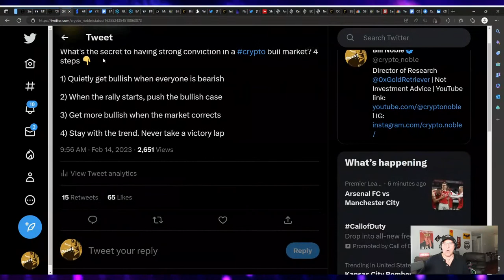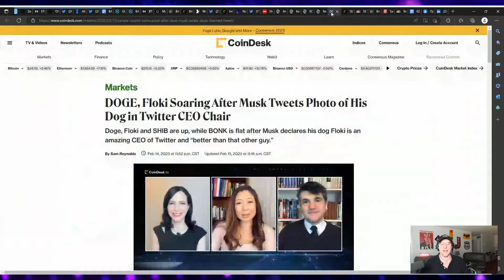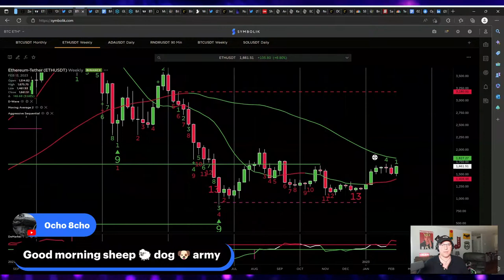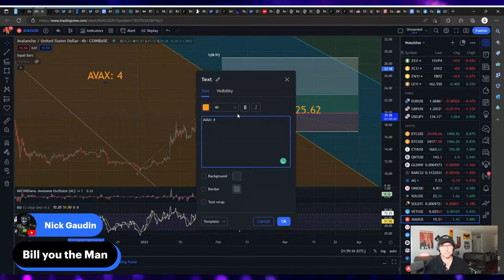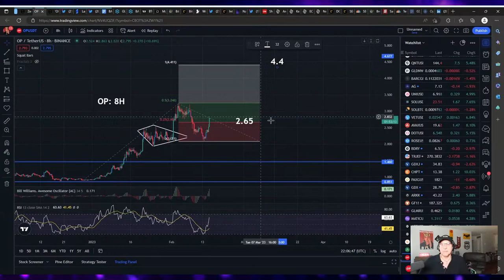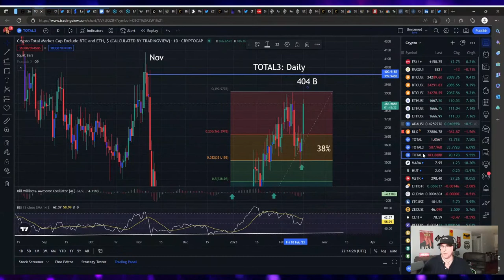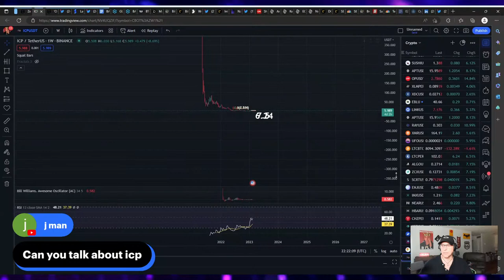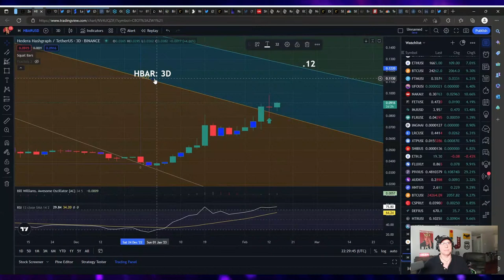Unstoppable Crypto: Bulls Break Through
There is a massive flood of money coming out of stable coins into crypto. Bitcoin can move to at least $26,000 and Ethereum can make a new high as well. A bullish stance on altcoins has paid off.

●▬🕰Timestamps🕰▬●

0:00 Intro
1:00 What will be covered today
1:24 Is everyone going out of stablecoins and into crypto?
2:38 Gold Retriever $GLDN and Blu Arctic $BARC
2:53 Audience engagement
3:24 4 Steps For Having Strong Conviction In Bull Market
4:58 Gold Retriever $GLDN 4-hour chart
5:53 Blu Arctic $BARC 4-hour chart
6:35 Shelter In Place In Arizona After Truck Spilled Liquid Nitric Acid Onto The Street
7:01 Macro Guru Raoul Pal Predicts $10,000 Ethereum $ETH Price
7:42 Bitcoin Price Eyes $23,000
7:49 Bitcoin Hashrate Hits 300 EH/s
8:13 2 People Who Sponsored Sam Bankman-Fried's Bail Have Been Revealed
8:54 Interactive Brokers Rolls Out BTC & ETH Trading In Hong Kong
9:10 Napster Begins Planned Acquisition Spree Amid Shift To Web 3.0
9:33 Shelter In Place In Arizona News
9:40 Amazon Funds Web3--Friendly Studio Superplastic In $20 Million Round
10:06 Keanu Reeves:  Criticism of Crypto Is Only Going To Make It Better
10:47 ECB Advises Banks Comply With Conservative Cap On Bitcoin Exposure
10:55 New Kansas Bill Could Cap Political Donations In Crypto At $100
11:10 DOGE, Floki Soaring After Musk Tweets Photo of His Dog As New Twitter CEO
11:29 SEC Proposal Could Bar Investment Advisers From Keeping Assets At Crypto Firms
12:12 SEC Proposes Rules That Would Change Crypto Firms Can Custody Customer Assets
12:18 Sam Bankman-Fried Restricted From Using VPN After Watching Super Bowl With It
12:31 Elon Musk doesn't mind bankruptcy if a rival builds a better car
13:25 Bitcoin $BTC DeMark 90-minute chart
13:51 Ethereum $ETH DeMark 90-minute & 4-hour charts
14:57 Bitcoin $BTC DeMark daily chart
15:17 Ethereum $ETH Bollinger Bands DeMark daily chart
16:16 Cardano $ADA DeMark daily chart
17:00 Render Token $RNDR DeMark 90-minute chart
17:18 Bitcoin $BTC DeMark monthly chart
17:43 Ethereum $ETH DeMark monthly chart
18:22 Bitcoin $BTC DeMark weekly chart
18:49 Ethereum $ETH DeMark weekly chart
19:32 What about the Shanghai Upgrade & staked Ethereum unlock?
21:09 Solana $SOL DeMark daily chart
21:31 Ethereum $ETH Fibonacci Retracement 4-hour chart
22:28 Ethereum $ETH Hidden Pivot Analysis 4-hour chart
23:33 All the charts broke down 3 days ago on Gary Gensler
24:56 Will there be a major dump if people FOMO into crypto from stablecoins?
25:39 Solana $SOL Hidden Pivot Analysis 4-hour chart
26:18 Avalanche $AVAX Fib Speed Resistance Fan & Hidden Pivot Analysis 4-hour chart
27:21 Bitcoin $BTC Fibonacci Retracement 4-hour chart
30:36 Injective Protocol $INJ DeMark daily & 4-hour charts
31:15 Polkadot $DOT DeMark 90-minute & daily charts
31:56 Near Protocol $NEAR DeMark 90-minute & daily charts
32:52 Avalanche $AVAX DeMark daily chart
33:11 Optimism $OP diamond formation, Fib Retracement, Hidden Pivot Analysis 4/8-hour charts
34:51 When do you want to be the most bullish?
35:40 Forget Diamond Hands.  I've got Noble Hands
35:59 Dogecoin $DOGE Hidden Pivot Analysis 8-hour chart
36:45 Elon Musk Appoints His Dog Floki As New Twitter CEO
37:28 Galaxy Digital $GLXY Fib Speed Resistance Fan & Fib Retracement daily chart
37:48 Coinbase $COIN Fib Retracement daily chart
38:19 Internet Computer $ICP Hidden Pivot Analysis daily chart
39:38 Enjin Coin $ENJ DeMark daily & 4-hour charts
40:13 Gold Retriever $GLDN 4-hour chart
40:20 Altcoins are better than stablecoins
40:29 $AAVE Hidden Pivot Analysis daily chart
41:20 Total Crypto Market Cap Excluding BTC & ETH Fib Retracement daily chart
42:06 MicroStrategy $MSTR Fib Speed Resistance Fan daily chart
43:44 Invest in altcoins or Bitcoin?
44:04 BarnBridge $GOND daily chart
46:43 What Will Cardano's Price Be If Bitcoin Hits $100,000?
47:09 Cardano $ADA Fib Channel & Fib Time Zone weekly chart
48:49 When will Cardano $ADA reach $3?
49:40 Internet Computer $ICP Parallel Channel & Hidden Pivot Analysis daily & 3-day charts
51:29 Audius $AUDIO DeMark daily chart
52:57 People's positions do not fit their view
53:30 Filecoin $FIL DeMark daily chart
54:17 Terareum $TERA 3-day chart
54:28 Dollar Index $DXY Fib Retracement 3-day chart
55:24 Hedera $HBAR Fib Speed Resistance Fan 3-day chart
57:11 Market Update Wrap Up